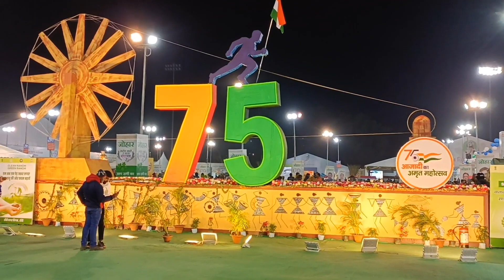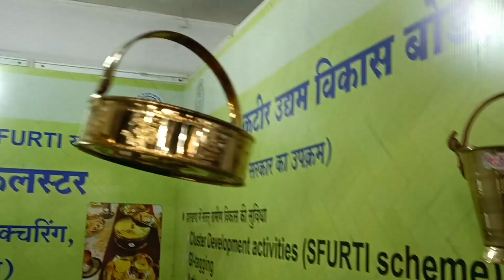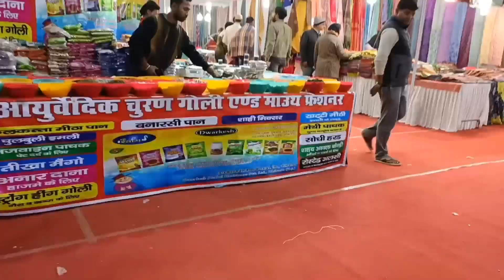khadi saras johr 2022 ranchi moravadi super seens selfi zon